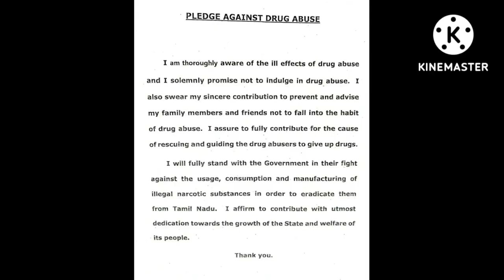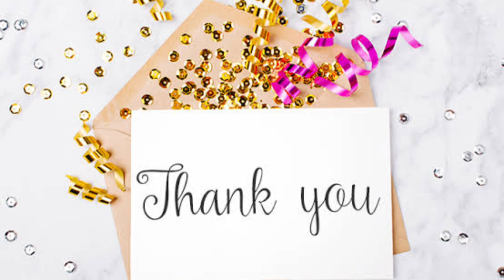Holy Family Hr.Sec. School, Mukkkuttukal, ........ annual glance of 2022-2023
jas views.